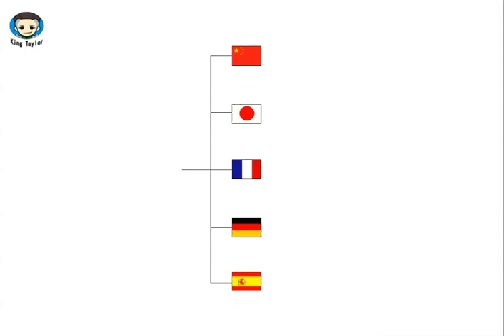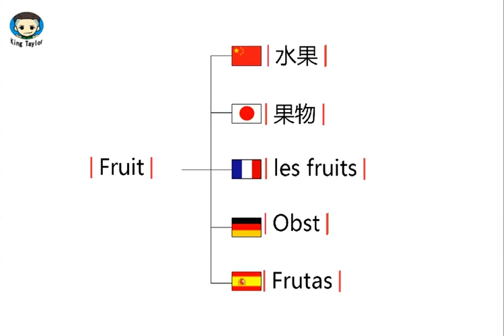How to say Fruit in German，French，Japanese，Chinese and Spanish